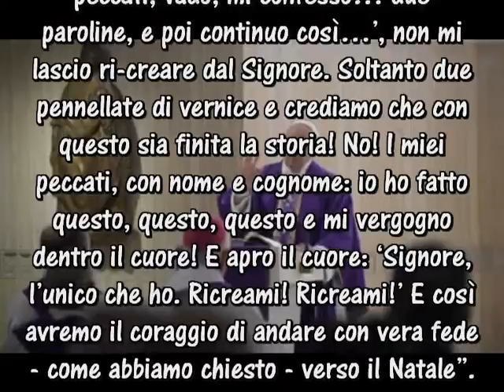02 Aprire il cuore davanti al Signore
Dalla Messa mattutina a Casa Santa Marta. 05 Dicembre 2016